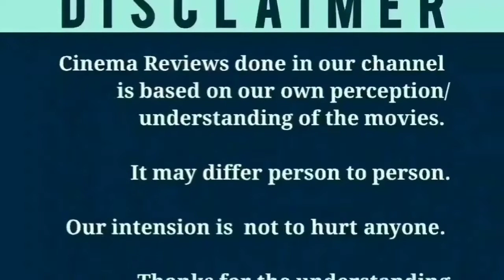Randu (2021) Malayalam Movie Review in Tamil | Vishnu Unnikrishnan | Anna Rajan